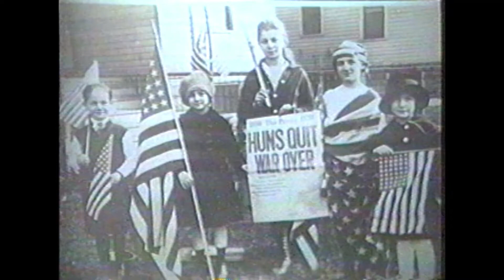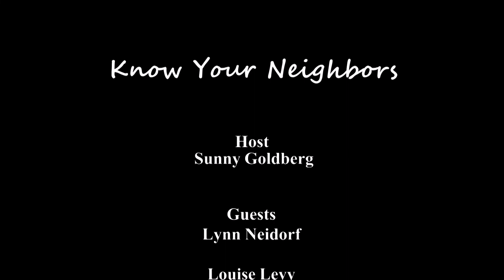Know Your Neighbors "Young at Heart" November 2019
Sunny Goldberg celebrates Louise Levy's 109th birthday with daughter Lynn Neidorf.